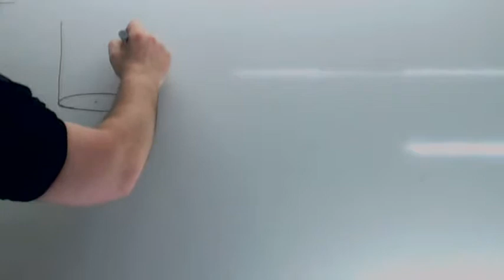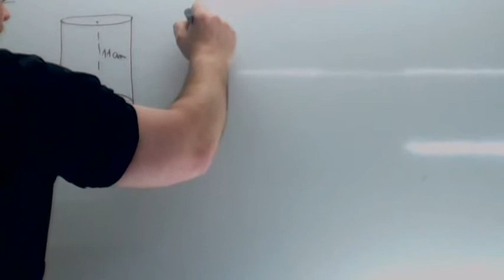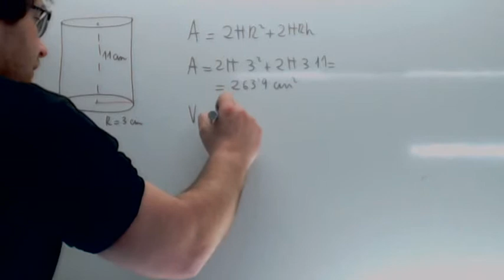Area y volumen de un cilindro Usero